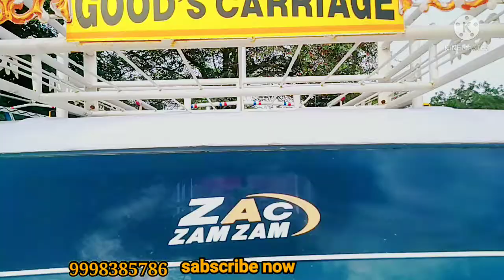TATA ACE HT BOLERO PICKUP AND commercial car in ahmadaabad gujrat ZAMZAM AUTO DEAL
Hi my name is Arshad saiyad and I am proud owner of this channel and if I tell you something about my channel so it's all about pre owned cars. Hope you will find Your Dream hear.